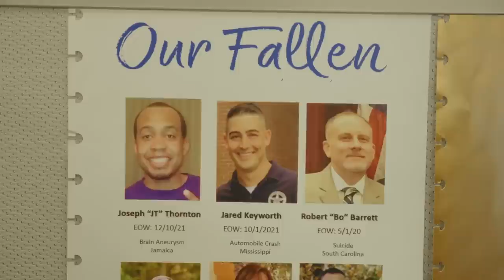USMS Women's Team | Baker to Vegas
Each year, the United States Marshals Service Women’s Baker to Vegas Team competes in the B2V Challenge Cup Relay, a 24-hour race that stretches 120-miles from Baker, California to Las Vegas, Nevada. The team, made up of 20 female deputy U.S. marshals, a group of alternate runners, a support staff and volunteers, trains throughout the year to prepare for the historical event that pushes the limits of endurance, mental stamina, athleticism, and willpower. During the race, each runner also wears the names of deputy U.S. marshals who died in the line of duty. While supported by the agency, the team is funded entirely by the runners and donations, team members use their leave to participate and the majority return year after year. To learn more about careers in the U.S. Marshals Service and how you can “Be the difference,”